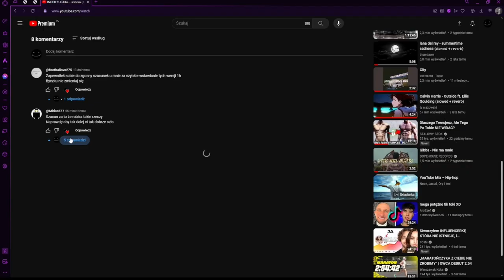narysujesz mnie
xd co to za gowno nie ogladajcie tego